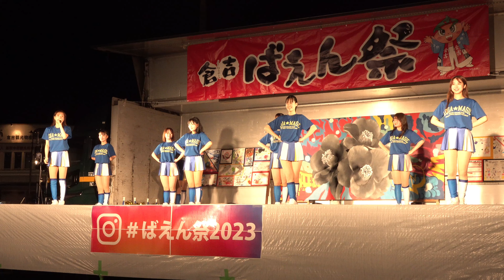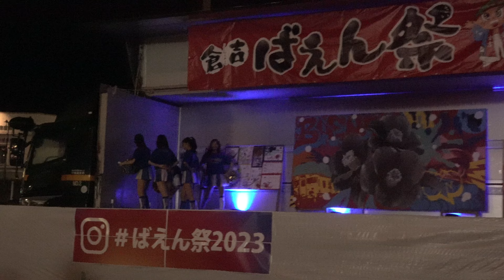[4K]【第11回 倉吉ばえん祭 2023】アクア☆マジック【ダンスパフォーマンス全４曲】＠鳥取県倉吉市 JR倉吉駅前特設ステージ 20231015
0:00 登場SE
1:00 AND ONE
2:51 MC,自己紹介
5:32 GO!! SUSANOO MAGIC
6:32 Clap and Clap
8:35 MC
10:27 Shinin' Magic
12:00 終演挨拶

令和5年（2023年）10月15日（日）
＠鳥取県倉吉市 JR倉吉駅前特設ステージ
【第11回 倉吉ばえん祭 2023】

アクアマジック 島根スサノオマジック 倉吉ばえん祭2023 チアリーディング バスケットボール